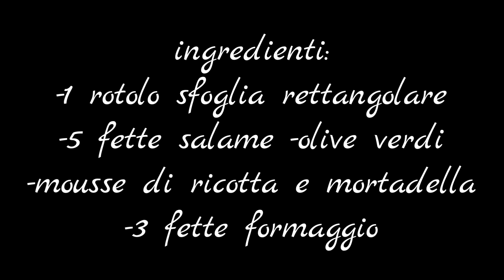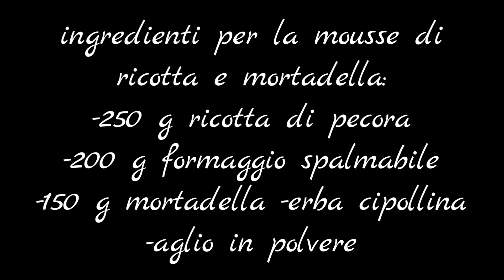colomba millefoglie salata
colomba millefoglie salata                                                       Un rustico Pasquale semplice e veloce nella preparazione ed ottimo da portare sulla nostra tavola nei giorni di festa. Una sfoglia a forma di colomba Pasquale con una mousse di ricotta e mortadella e decorata con salame, formaggio e olive.

📌stampo per colomba QUI:

📌robot da cucina QUI

📌il forno che uso QUI

📌sac à poche con beccucci QUI:

Ingredienti:
1 rotolo pasta sfoglia (Rettangolare )
5 fette salame
3 fette formaggio
olive
mousse di ricotta e mortadella
*per la mousse di ricotta e mortadella ci occorre:
150 g mortadella
250 g ricotta di pecora
200 g Formaggio spalmabile
erba cipollina
aglio in polvere